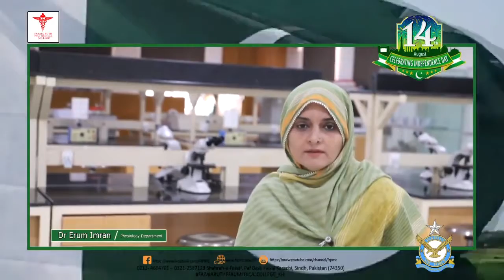14 AUG 2021 FRPMC